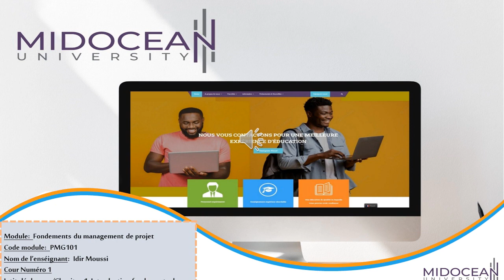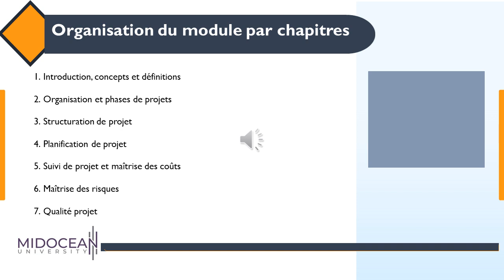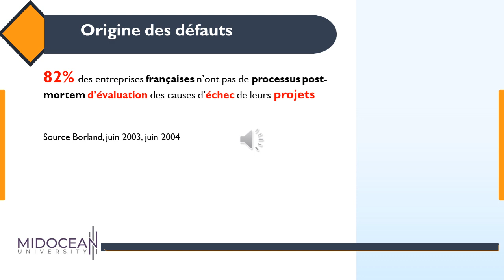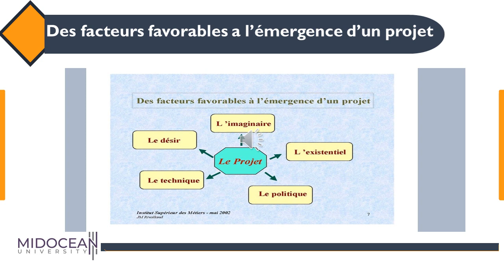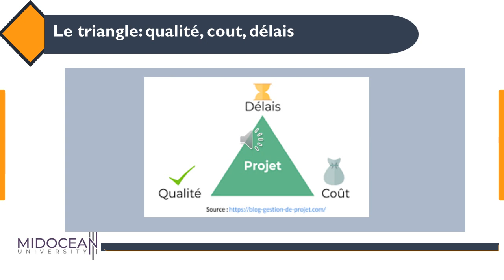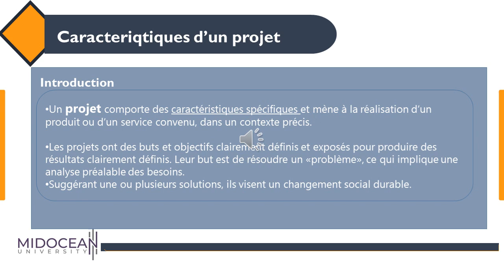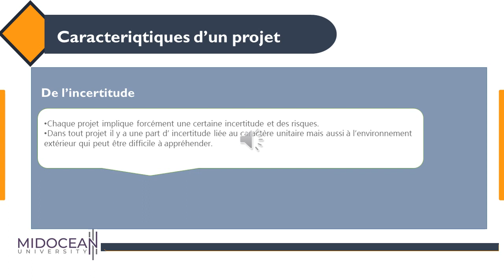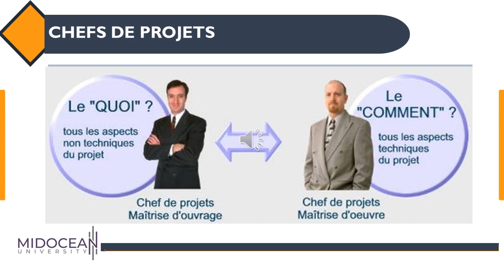Fondements du Management des Projets - Cours d'introduction - Midocean Université